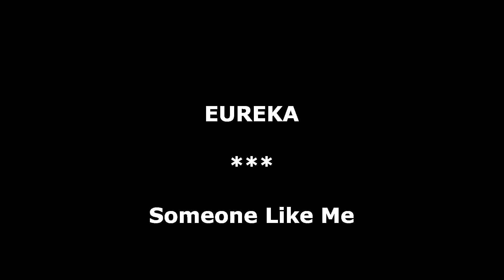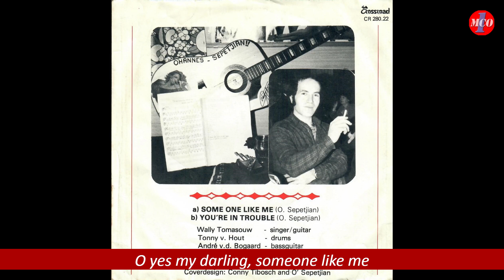Eureka - Someone Like Me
Wally Tomasouw - singer/guitar
Tonny van Hout - drums
André van den Bogaert - bassguitar
Glenn Mogot - leadguitar

Music and text by O'Hannes Sepetjian
Coverdesign by Conny Tibosch and O'Hannes Sepetjian